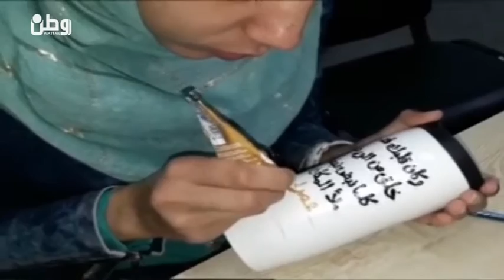خاص لـ"وطن": بالفيديو.. غزة: كراز.. موهبتها بالرسم على البورسلان صارت مهنتها